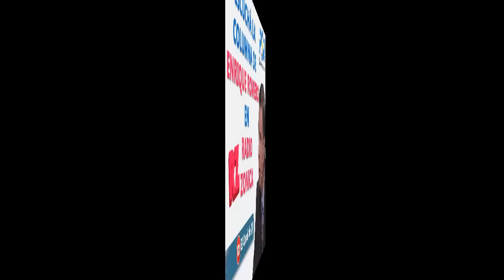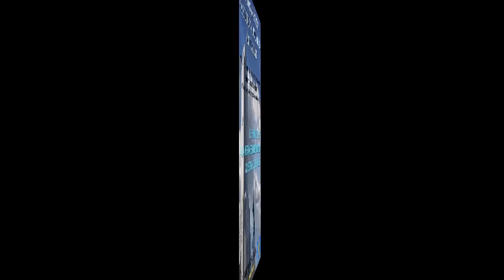ENRIQUE ROMERO - Columna en Radio Zonica - 22/6/16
BREXIT - Bancos en alerta (¿corralito?) - Gurkhas y el oro de su F$k%ing Queen!
Columna semanal de análisis internacional en el programa "El Arranque", conducido por Maximiliano Lequi por Radio Zonica